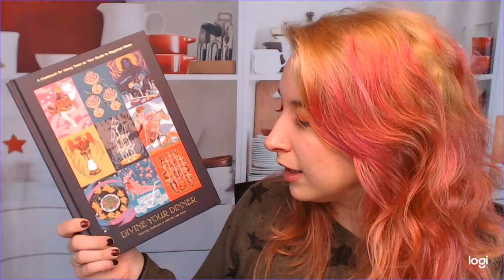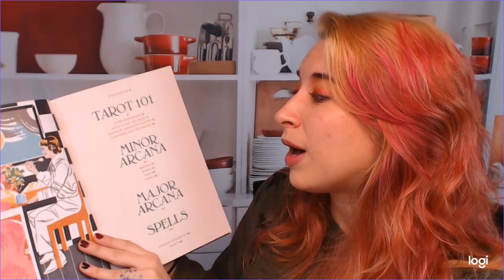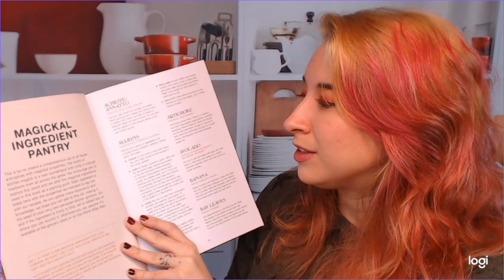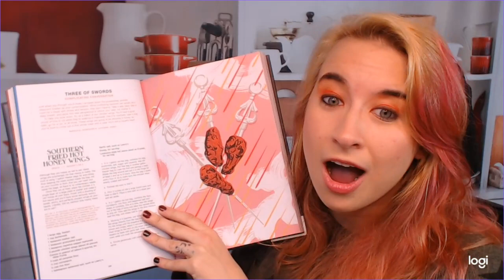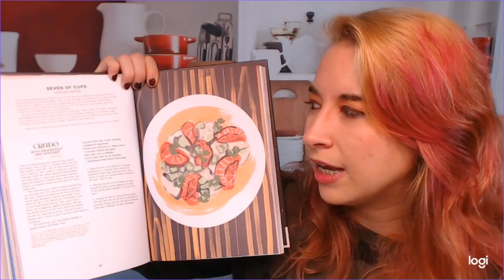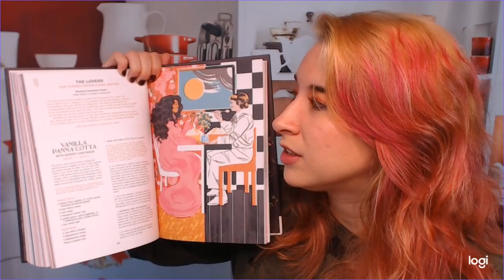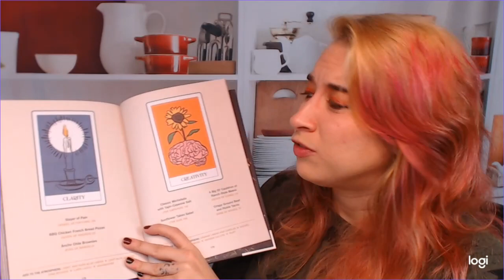Cookbook Preview: Divine Your Dinner: A Cookbook for Using Tarot as Your Guide to Magickal Meals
My cookbook preview and look-through of "Divine Your Dinner: A Cookbook for Using Tarot as Your Guide to Magickal Meals" (2021) by Courtney McBroom  (Author), Melinda Lee Holm  (Author)